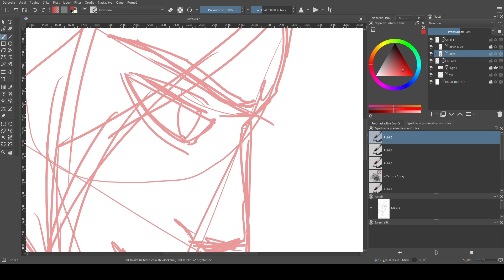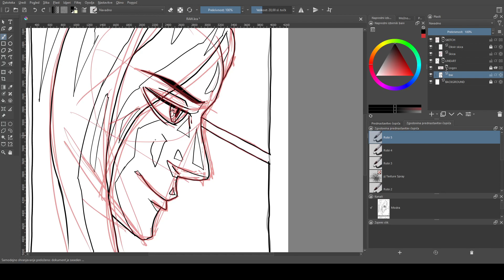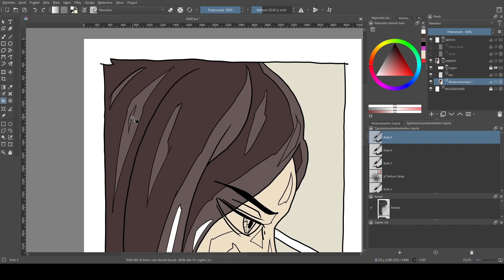Drawing with Krita - Mu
Digital drawing in Krita.